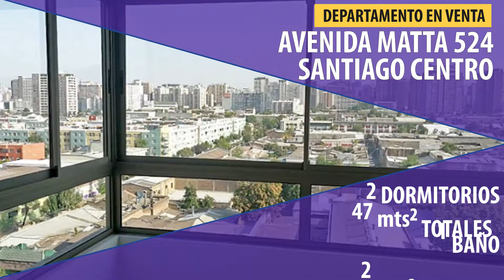Departamento en Venta en Metro Matta, Santiago Centro REBAJADO!!!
Se vende departamento ubicado en Matta con Carmen, Edificio Carmen Matta III. Excelente conectividad, a pasos de la estación de metro Matta, acceso a Avenidas principales, cercano a Colegios, Supermercados, Hospitales, Restaurantes, Bancos y todo tipo de Comercio en General.

Oportunidad de inversión, ahora rebajado
U. F. 3.100

Características:

- Orientación Nor-poniente
- 2 dormitorios
- 1 baño
- Conexión a Lavadora
- Cocina Americana amoblada y equipada con horno y encimera.
- Piso fotolaminado y cerámico
- Terraza
- Estacionamiento
- Bodega

Edificio:

- Acceso controlado las 24 horas.
- Piscina
- Quincho
- Sala Multiuso
- Lavandería
- Plaza Interior
- Bicicletero
- Estacionamiento de Visitas